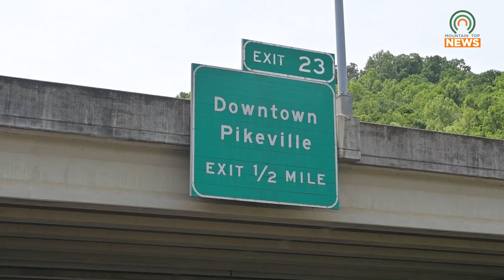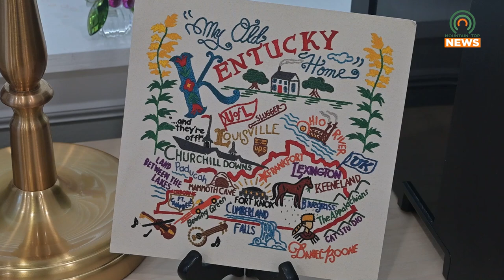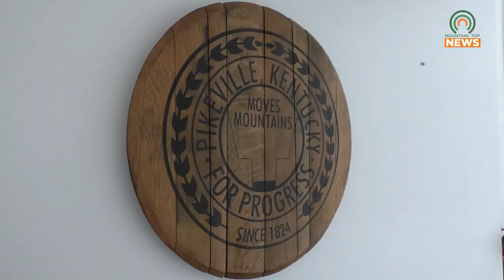Pikeville's Deputy City Manager is Named City Employee of the Year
Pikeville's Deputy City Manager Brad Slone has been named the state's City Employee of the Year.